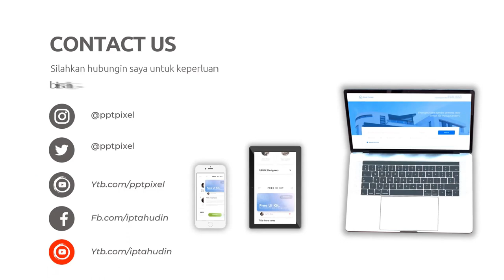Video promosi otomotif,Jasa pembuatan video promosi vlog,Video promosi kursus online,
Jasa Edit Video Promosi / Video promosi otomotif,Jasa pembuatan video promosi vlog,Video promosi kursus atau

Daftar Isi
00:00 - Cara Edit Video Iklan Video promosi teknologi, Video promosi startup,
00:10 - Contoh Iklan Promosi Jasa pembuatan video promosi vlog
00:30 - Contoh Video Promosi Video promosi produk alat musik, Video promosi produk elektronik
00:40 - Contoh Konten Branding Video promosi produk perlengkapan kendaraan, Video promosi produk alat-alat kecantikan
00:50 - Cara Promosi Video promosi produk alat-alat kebersihan, Jasa video promosi produk peralatan taman